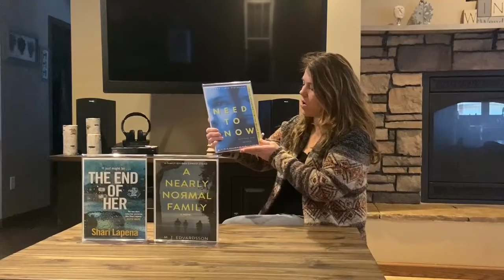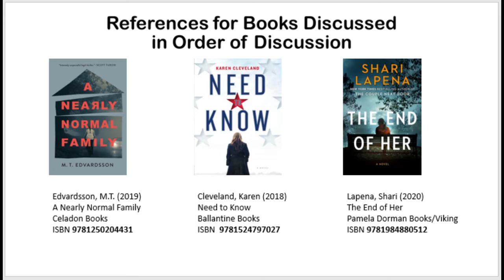La Crosse County Library March 2021 Book Talk with Ashley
Join Ashley Giese as she discusses this months Book Talk picks.